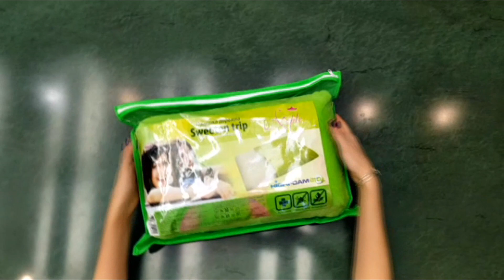Видео обзор дорожной подушки Noble Sweeten Trip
Подушка Noble Sweeten Trip - ортопедическая подушка с высокой эластичностью, которая позволяет уменьшить давление на мышцы во время отдыха, оптимально распределяет нагрузку на мышцы шеи во время сна, имеет стандартную форму и обеспечивает правильную поддержку шейных позвонков благодаря материалу Мемори.

Данный материал обладает уникальной способностью снижать давление, обеспечивать комфортную поддержку тела и предотвращать болевые ощущения, которые возникают из-за длительной неподвижности (например, во время сна в дороге).

Маленькая и удобная, подушка гарантирует комфортный отдых в любых условиях.

Внешняя оболочка подушки способна отталкивать влагу и характеризуется хорошей теплопроводностью и воздухопроницаемостью.